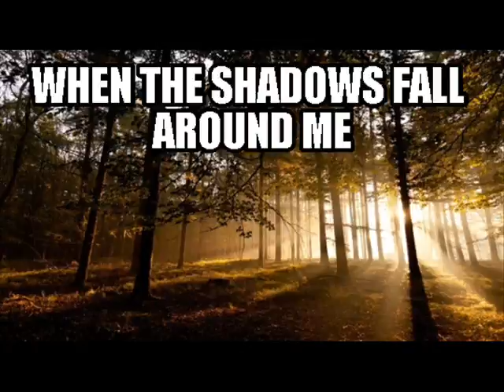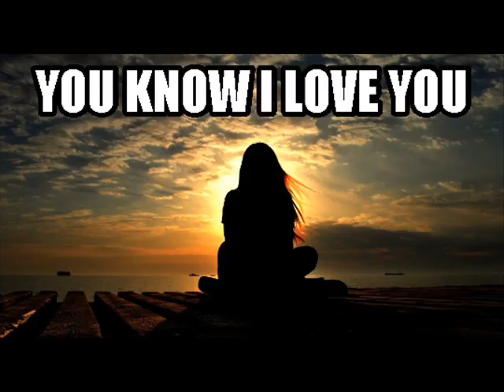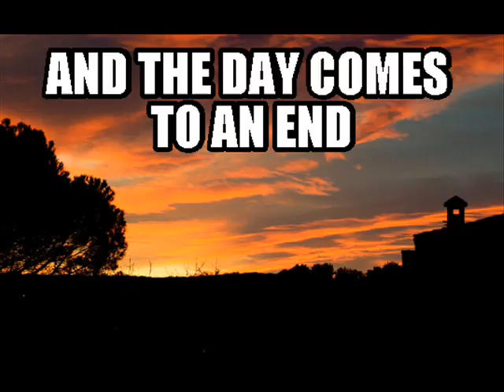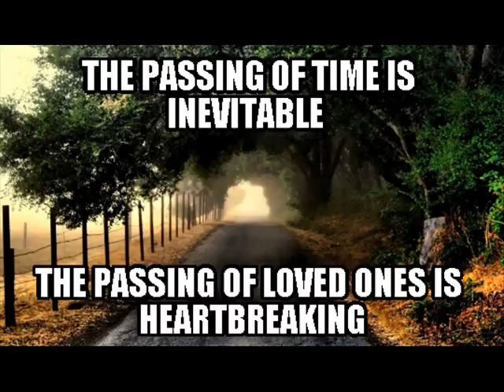lullabye song 0001